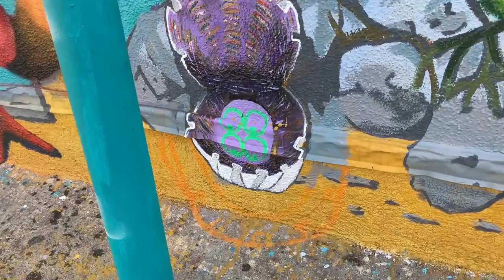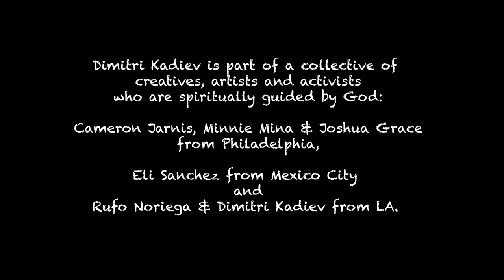WATER IS LIFE --- LIVING WATER the CATCH 21 mural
WATER IS LIFE --- LIVING WATER
The new Cath 21 mural on Gladys Avenue, between 5th street and Central Avenue.

Interview with Dimitri Kadiev on Opening Day, Jan. 27, 2024
Dimitri is part of a collective of creatives, artists and activists who are spiritually guided by God: Cameron Jarnis, Minnie Mina & Joshua Grace from Philadelphia, Eli Sanchez from Mexico City and Rufo Noriega & Dimitri Kadiev from LA.

Dimitri: We have painted as a five piece across the country and in different iterations of duo’s, trio’s, quadro’s and from time to time as our full five piece. As the fingers of a hand. Though all the principal painters share all renumerations equally, it is not money that binds us. But rather love a love supreme. A love for each other and the diverse communities we enter to be of service in. Devotional service, meant to uplift and empower local activists and the populations of community groups that they serve. This is our path, and we are here to serve the people, as we live into our gifts and celebrate life and the holy divine. We thank all the activist groups that have supported us: LA Catholic Worker, LA Poverty Department, Sidewalk Project, as well as Kenny, Leo and their Cath 21 community.